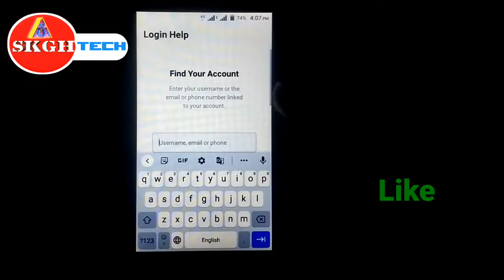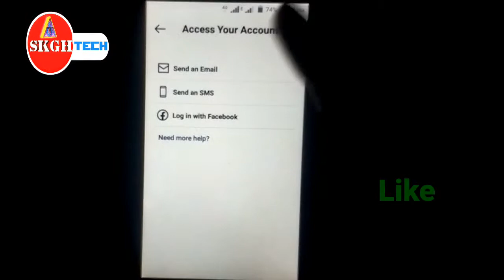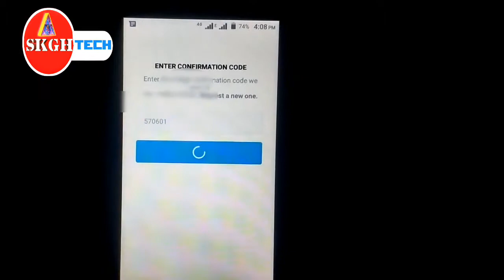instagram ka password bhool gaya | How to login instagram without password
content covered in the video:-
Instagram account password bhool gaya,
how to login instagram if you forgot your password.
how to login instagram without password,